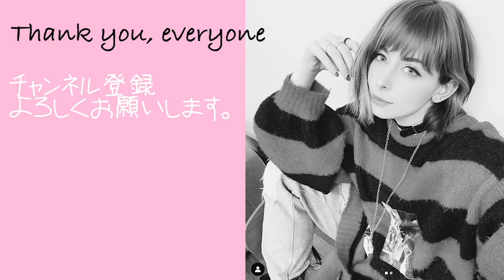日本のロリータを学ぶ！奇跡の36歳ロリータ@misakoaoki0603 【外国人の反応】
青木美沙子ちゃんのチャンネルで本格ロリータに挑戦しました！下記URLをぜひチェックしてみてください！

14才でコスプレをはじめイタリアのコスプレコンテストで16回優勝。
2014年より日本でイベント、テレビにて活動スタート。